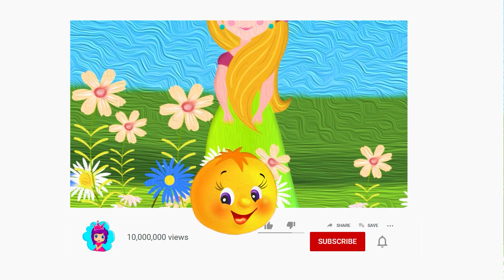Рождественская история | Сказки на ночь для детей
Рождественская история. Это одна из самых любимых сказок для детей! Наслаждайтесь этой удивительной историей на канале "Сказки для детей".